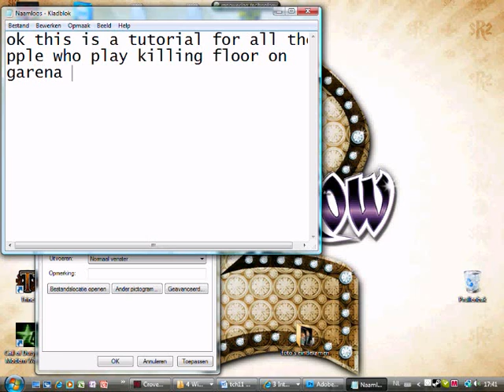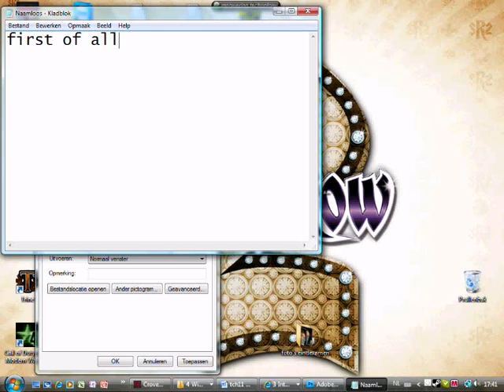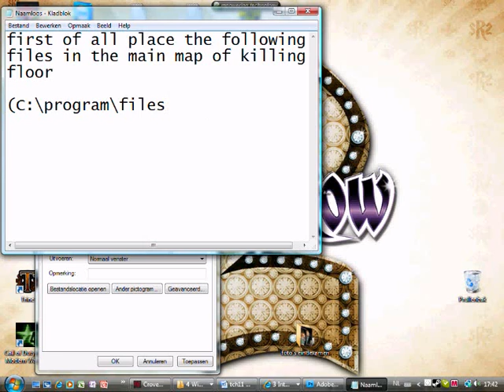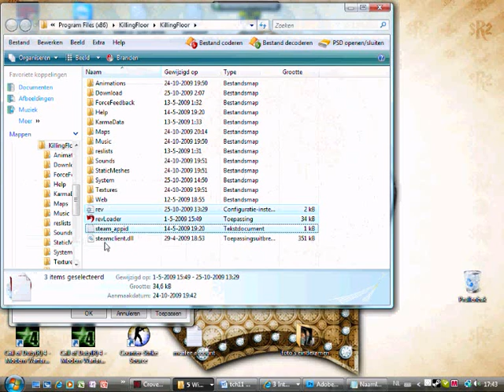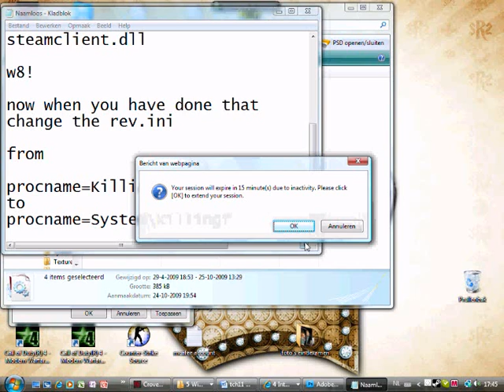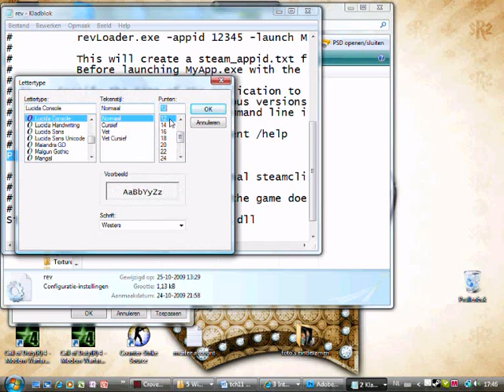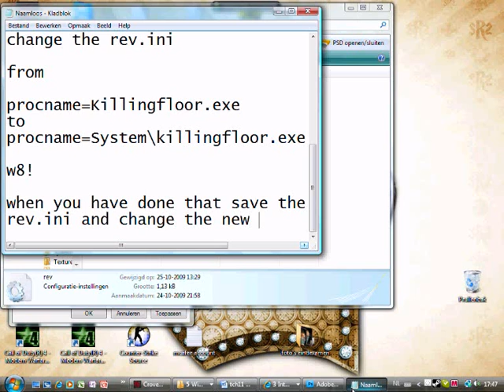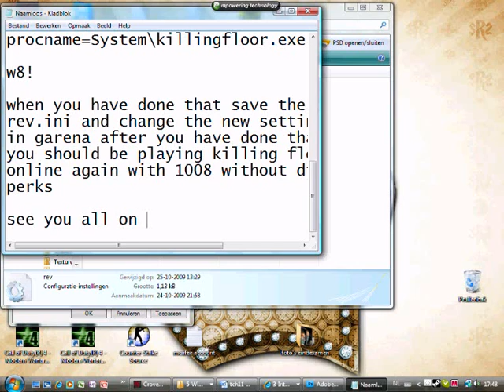KillingFloor garena 1008 patch fix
tutorial for garena users that have 1008 and cannot play online anymore

here is a fix.